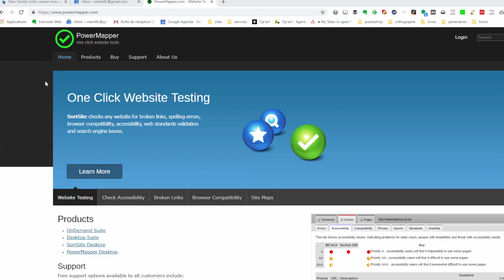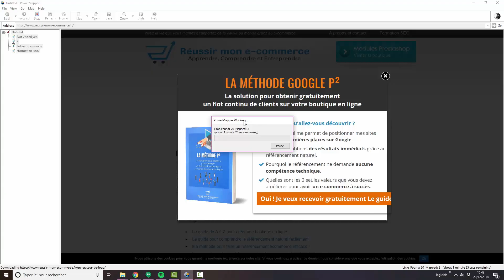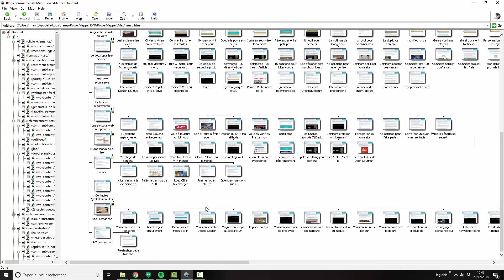Voir l'arborescence d'un site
Dans cette vidéo je vous montre comment voir l’arborescence d'un site grâce à Powermapper, un outil dont vous pouvez tester la version gratuite pendant 30 jours. Il vous suffira de le télécharger, l'installer et indiquer l'url du site en question pour accéder à son arborescence.